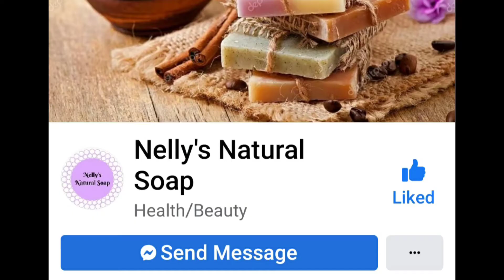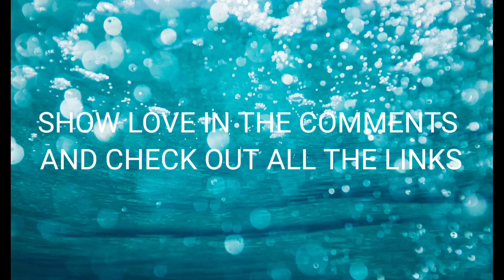NELLY'S NATURAL SOAP UNBOXING | SUPPORT SMALL BUSINESSES| ALL NATURAL PRODUCTS & INGREDIENTS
Hello, everyone!!! I wanted to do a special unboxing of an all natural soap company called NELLY'S NATURAL SOAP..
This business is owned by a 12 year girl who is starting out her path to success. All links will be below so check out her fb page, ig and website. She also ships fast...